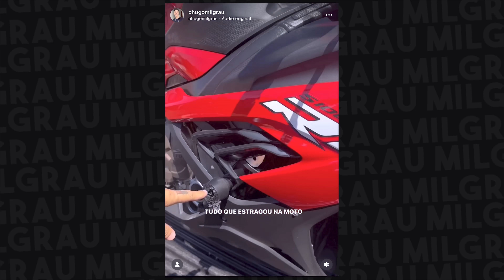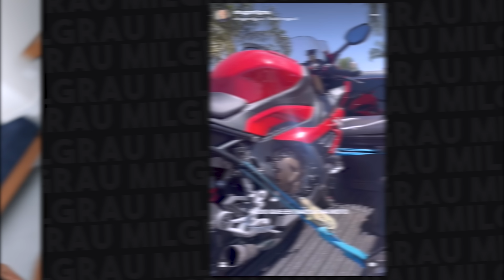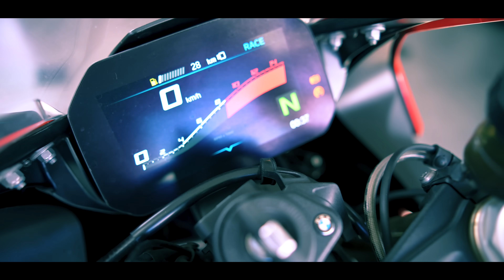PRIMEIRO TESTE NA BMW S1000 DEPOIS QUE EU CAI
Primeira volta nela depois que eu cai no evento em agosto de 2023, troquei rodas, quadro B, guidão, pedaleira e reformei algumas peças que arranhou.

Curto moto, grau, uns carro forte e carro velho tambem, direto tambem saio voando por aew, me tornei um paraquedista.